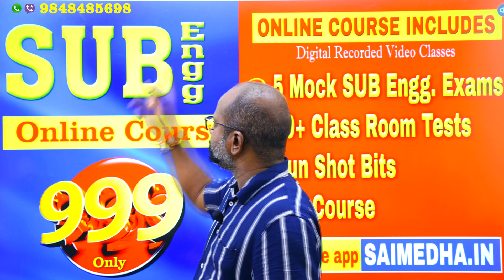SUB ENGINEER ONLINE COURSE ₹999 only || Download the app SAIMEDHA.IN || 9848485698 || SAIMEDHA KOTI